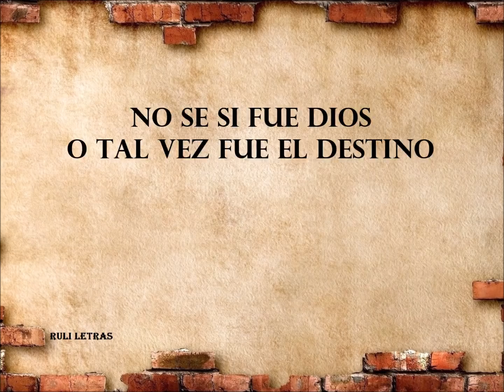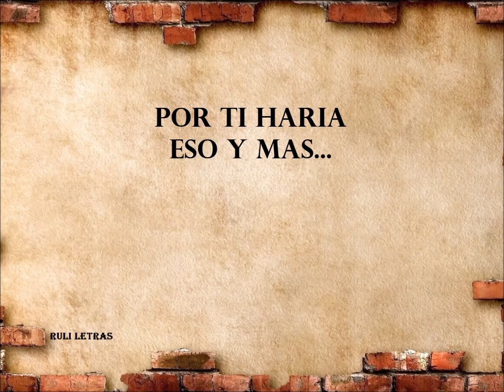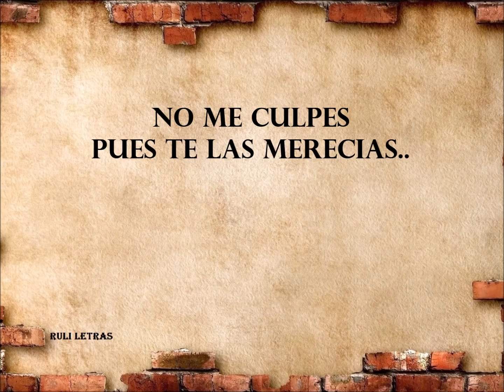Simplemente Gracias - Calibre 50 (Letra)